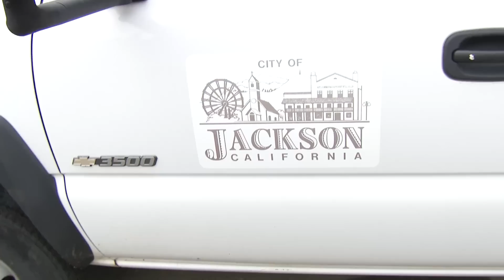PINE GROVE CHRISTMAS DECORATIONS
The young men at Pine Grove Fire Camp in Pine Grove, CA are making Christmas decorations for local foothill towns, including Jackson, to hang along Main Street for their holiday celebrations. They continue a holiday tradition that has happened for the last several decades at the camp. The inmates share their thoughts on connecting with the community through this activity.